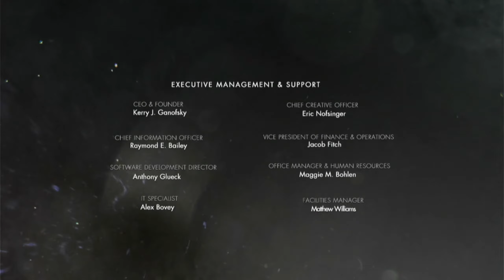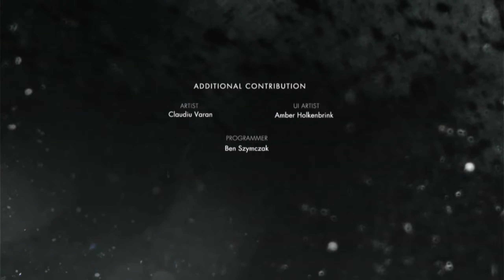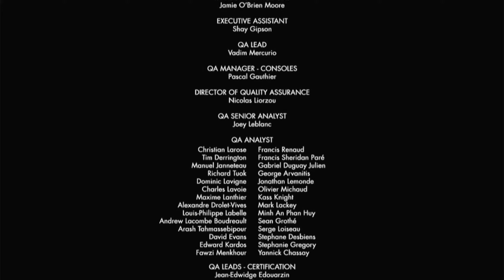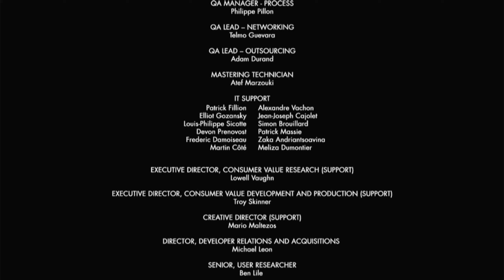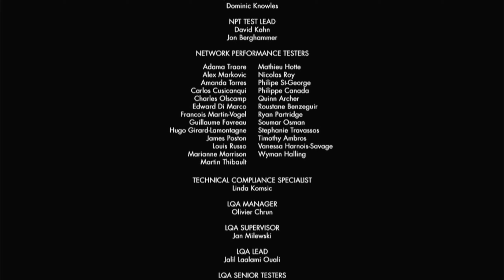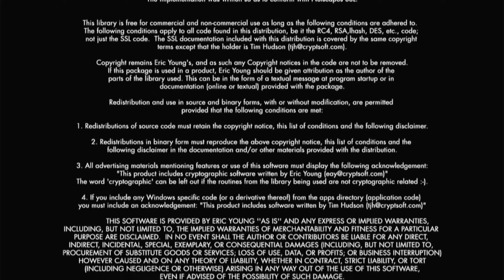Injustice: Gods Among Us - Classic Battle: Hawkgirl